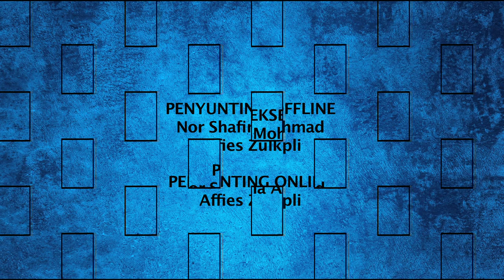DidikTV Motivasi Bersama Dr Kamilin Epi 7